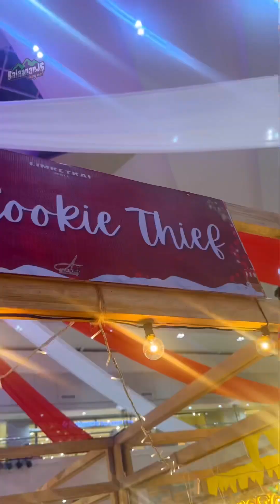Extra cheezy waffle Chingus Coin